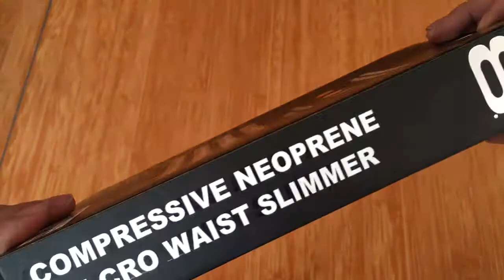Waist Slimmer Belt Packaging Box